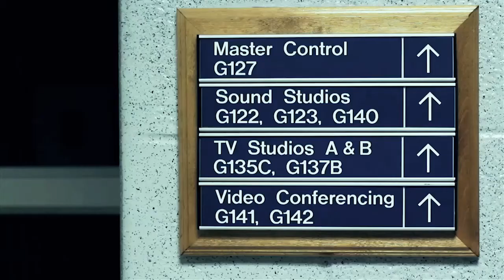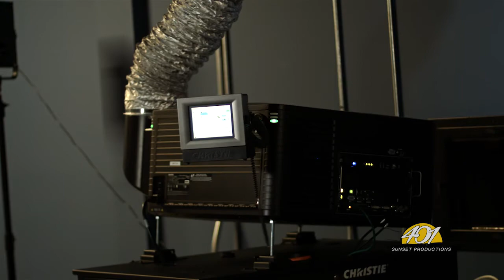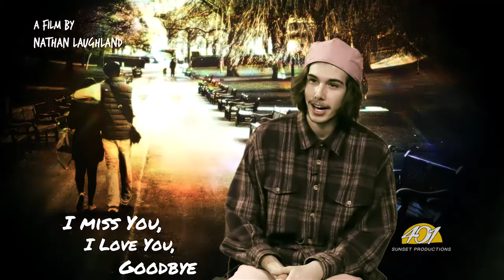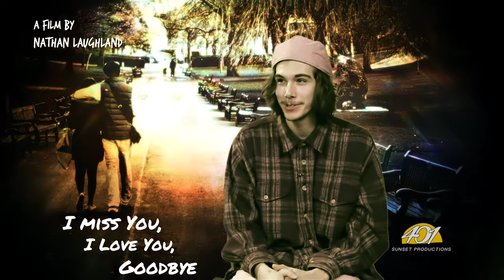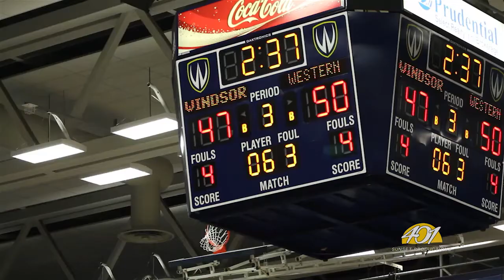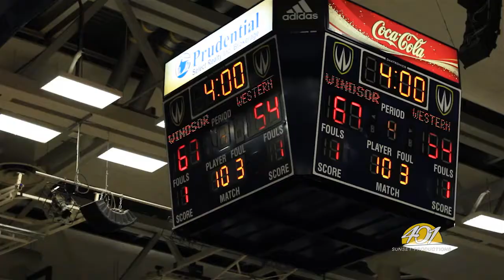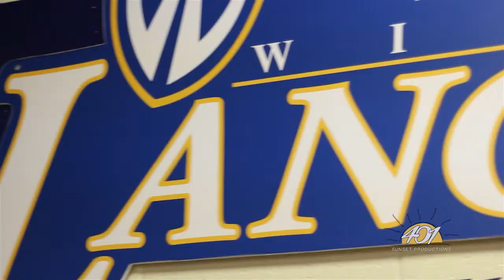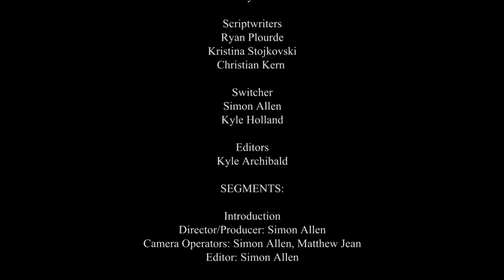401 Sunset Season 3 Episode 4 (2014)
A behind the scenes tour of Lakeshore Cinemas starts off Episode Four, followed by an interview with Nathan Laughland's short film "I Miss You, I Love You, Goodbye", the move downtown for UWindsor's Film Department, The Lancer's Women's Basketball team, the GOALS program, and live performance by Christie Palazzolo.